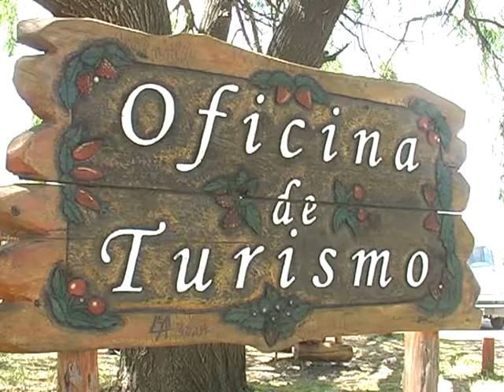13 Claudia Maroni